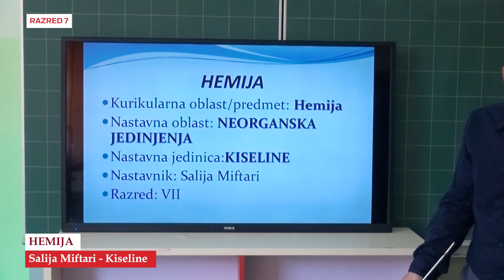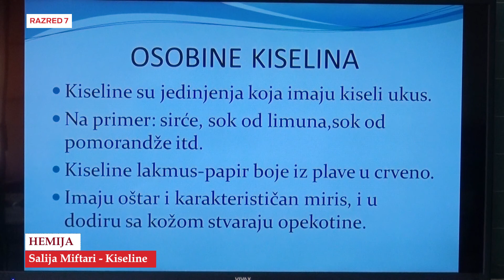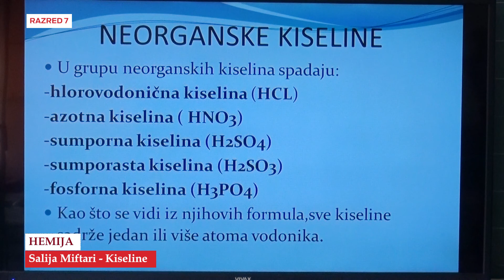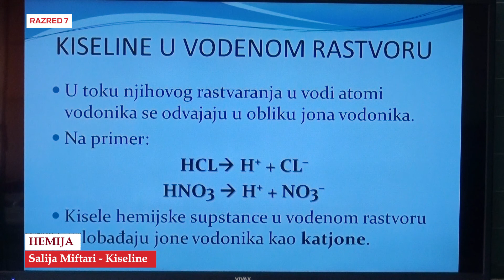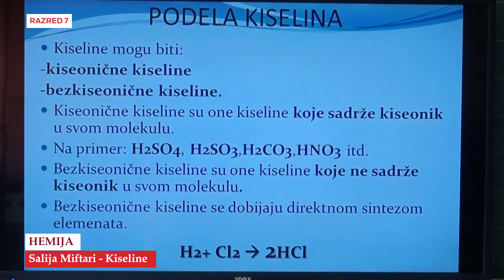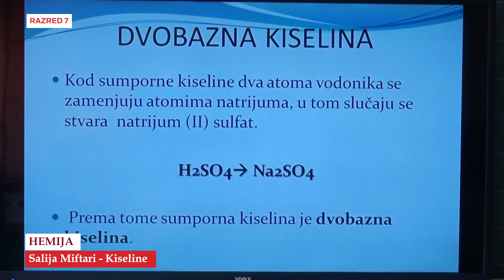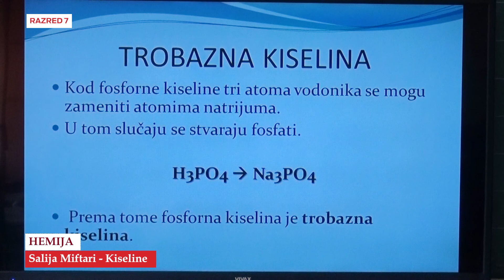B7737 Hemija Kiseline Salija Miftari